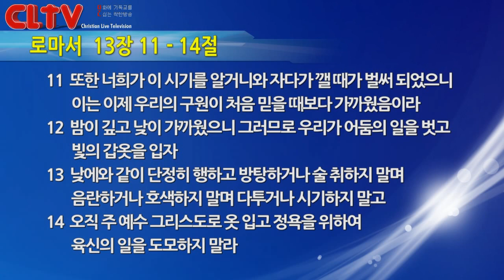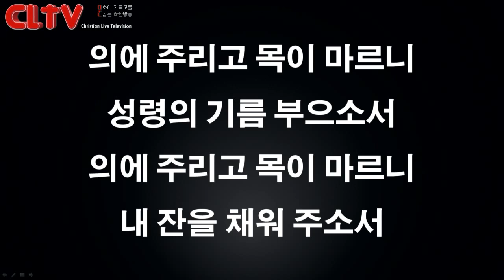CLTV파워메시지(HD)_송태근목사의 로마서강해(1회)_'다시 들어야 하는 복음'